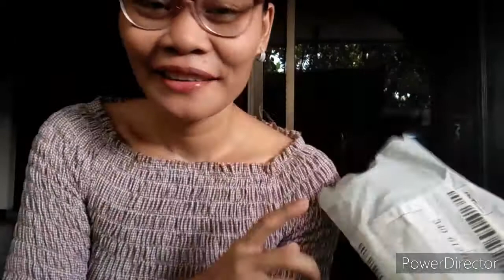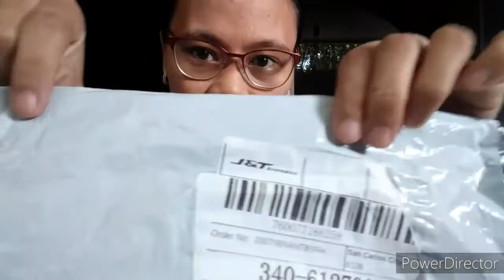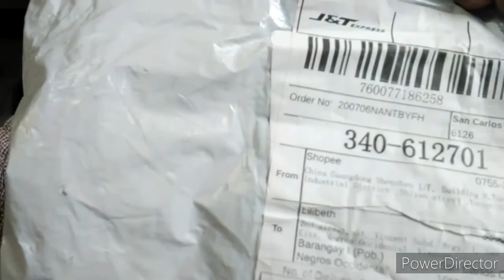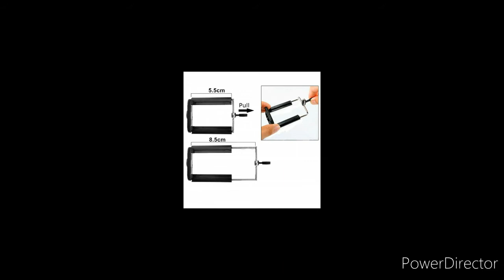UNBOXING AN ITEM FROM CHINA,PHONE TRIPOD HOLDER/POH VLOG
FLEXIBLE SPONGE OCTOPUS STAND MOUNT BLUETOOTH